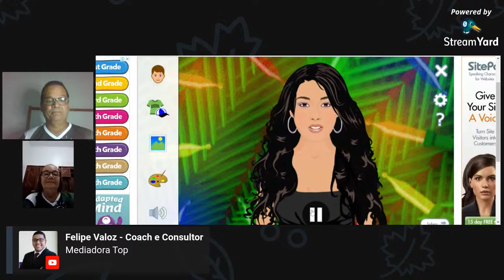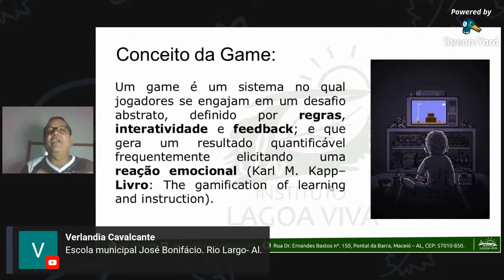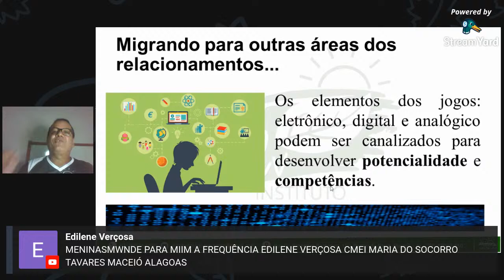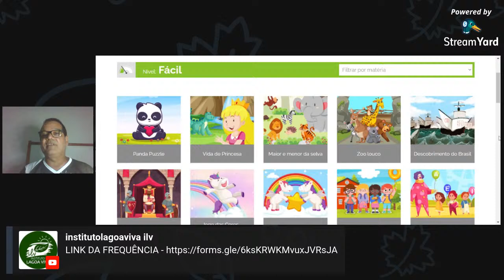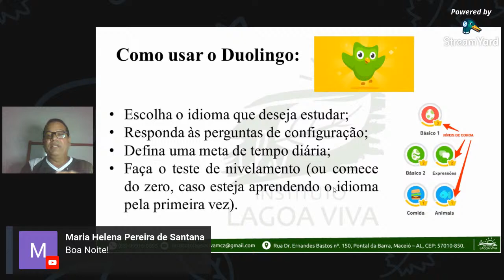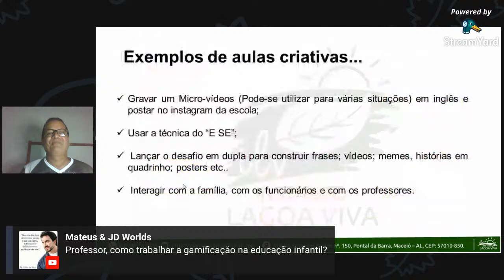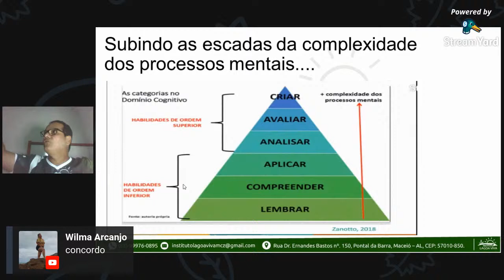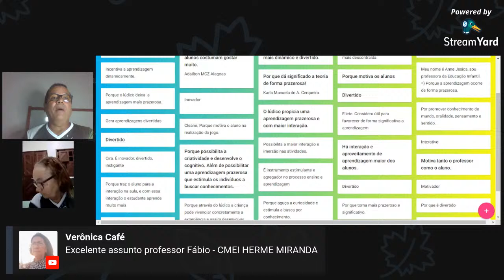GAMIFICAÇÃO E APRENDIZAGEM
A nossa próxima Formação chegou, e vai ser top demais! No próximo dia 31/03, às 20h,  estaremos tratando sobre a temática Gamificação e aprendizagem.  Na ocasião estaremos apresentando a importância dos Jogos no processo de “ensinagem”, indicando alguns sites e plataformas que podem ser utilizados pelos educadores e alunos. Diante do quadro de novo normal, a adaptação e a inovação se tornam indispensáveis para alcançar o sucesso. Venha e traga uma amiga(o).